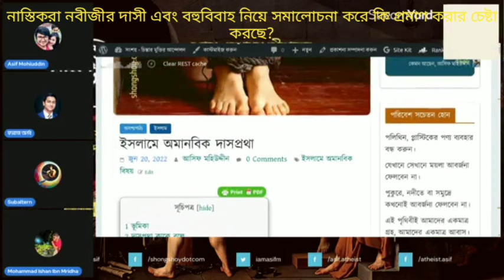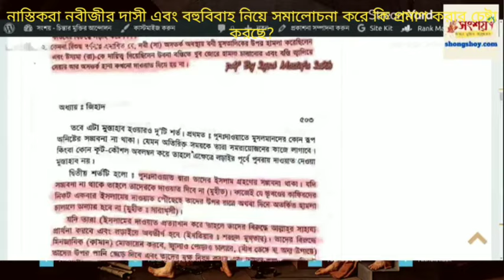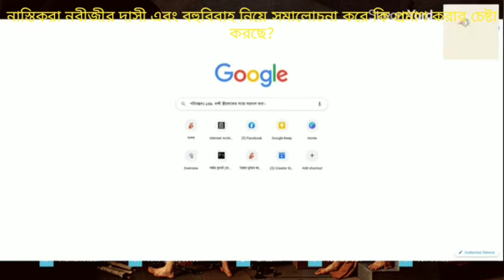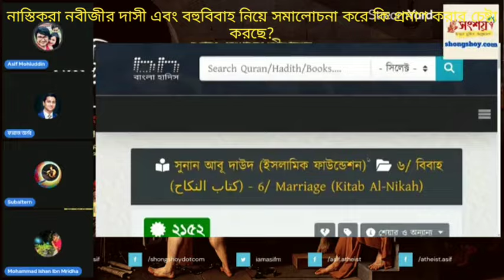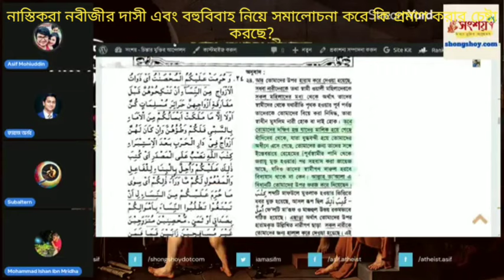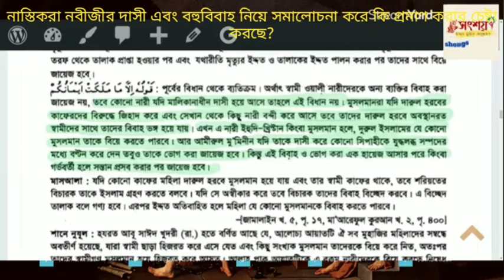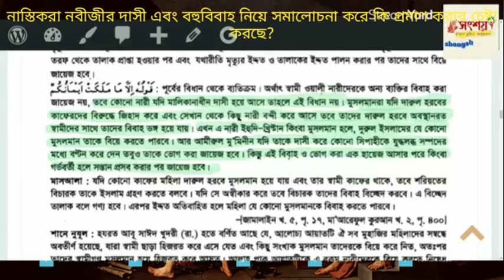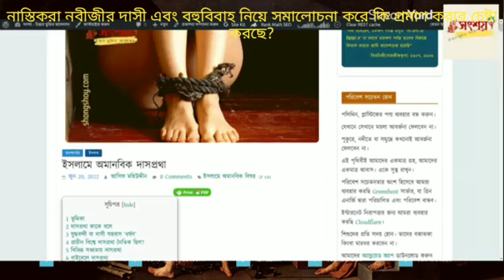নাস্তিকরা নবী মুহাম্মদের ব্যাক্তিগত জীবন নিয়ে আলোচনা সমালোচনা করে কি প্রমাণ করার চেষ্টা করে?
What do atheists try to prove by discussing and criticizing Prophet Muhammad's personal life?